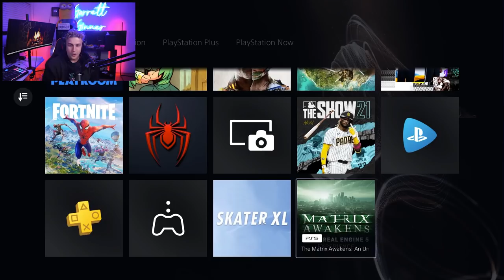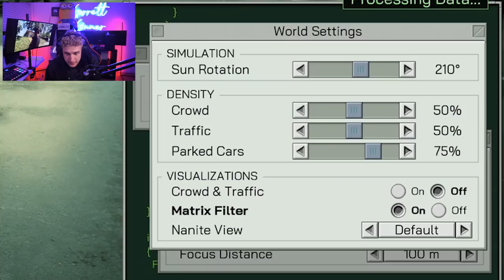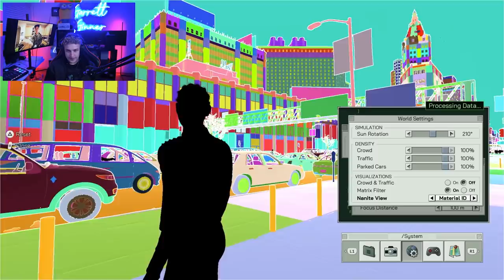LITERALLY the Most Realistic Game to EVER EXIST! | The Matrix Awakens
LITERALLY the Most Realistic Game to EVER EXIST! Ever since I saw the trailer for the new Matrix Awakens Unreal Engine 5 demo, I knew I had to try it out. I pulled some strings and managed to get my hands on a new PS5, so I went and downloaded The Matrix Awakens. Keep in mind, this isn't a full "game", it's literally a tech demo showing off the absolutely INSANE capabilities of Unreal Engine 5. It has BY FAR the best graphics I've ever seen in a video game in my entire life.

@garrettginner on all socials
Gaming insta: @garrettginnergaming

12 pack of ramen